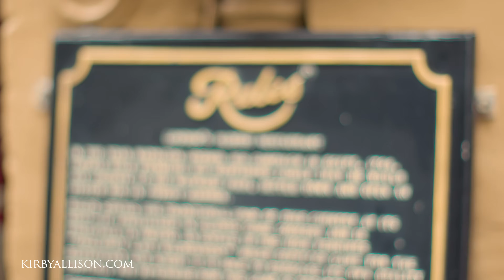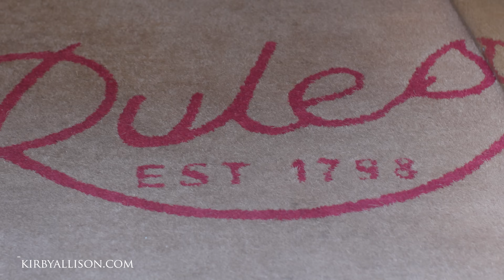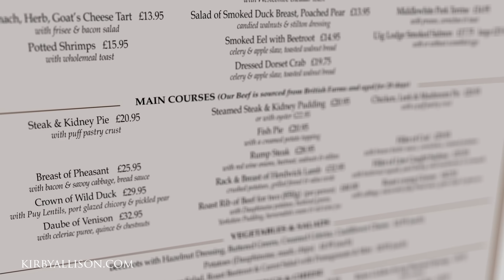London's Oldest Restaurant | Private Tour of Rule’s | Kirby Allison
Join Kirby as he is taken on a tour of Rules, the oldest operating restaurant in London, and a place that truly embodies the meaning of the word 'heritage'.

A Private Tour Of London's Oldest Restaurant
00:00 Introduction
00:35 Ricky McMenemy, managing Director
01:40 The Pedigree of Rules
02:46 The Culinary Mission Of Rules
12:43 The Edward VII Room
14:37 The Winter Garden
18:12 The Cocktail Bar